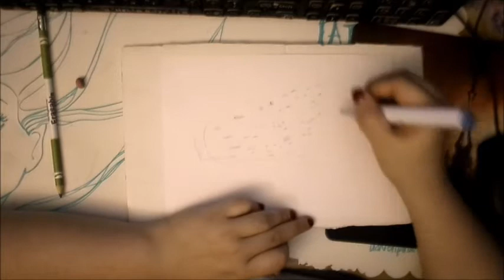Inktober52 2022 - Week 5 - Squash - Peerless Watercolors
Week 5 - Squash

Catching up with the Inktober prompts

Mediums:

0:00 Sketching with Crayola erasable pencil
0:25 Jane Davenport Masquerade Marker (blue)
1:19 Peerless Watercolor (Light Green)
2:06 Peerless Watercolor (Myrtle)
3:40 Peerless Watercolor (Neutral Tint)
4:23 Erasing masking fluid with Derwent electric eraser
5:23 Jane Davenport Magic Wands colored pencils
6:22 Final Result